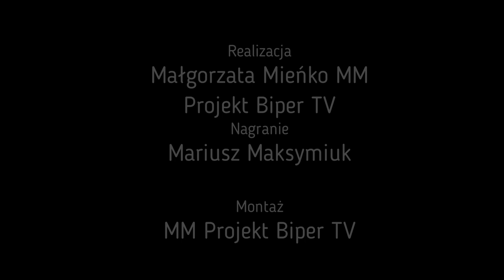Święto Niepodległości w Gminie Wisznice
11 listopada w Gminie Wisznice uroczyście obchodzono Święto Niepodległości.